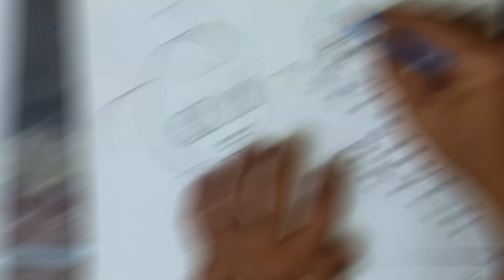Mucize Uğur Böceği Kara Kedi Çizgi Film Karakteri boyama Çocuklar için boyama